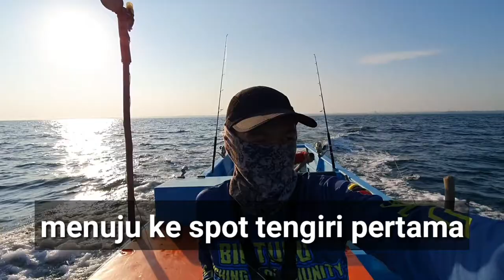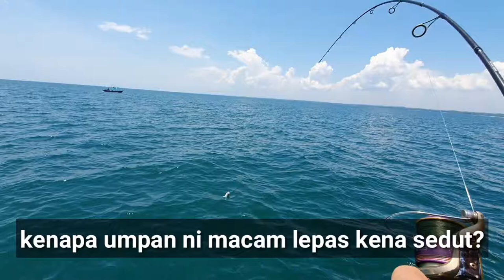Memancing tengiri pelabuhan baru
Berkali-kali ajakan geng ditolak kerana masa dan keadaan tak mengizinkan. Kali ini situasi baik kami komplot bersama.
Trip kali ini bukan trip jigging mahupun trolling, kita main alir umpan ikan segar. Menurut kata juragan Faizul.
Lokasi pula kami pilih kawasan pelabuhan baru iaitu pelabuhan Samalaju. Jaraknya kira-kira 20 minit perjalanan dari pangkalan.

lagu cover yang saya pakai

lagu surti tejo - Jamrud
cover by: Yan Pettarose